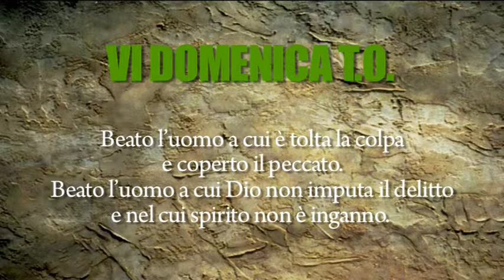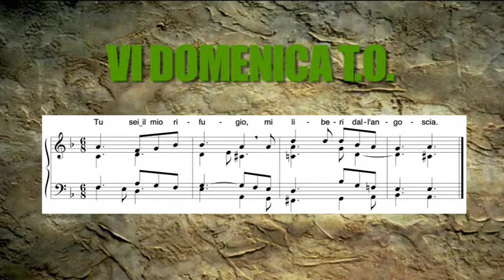Il salmo del perdonato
12PORTE - 12 febbraio 2015: Fu sant’Agostino a identificare quelli che ancora oggi sono conosciuti come i sette salmi penitenziali.
Molti santi, come San Luigi Gonzaga, il patrono dei giovani, avevano la bella abitudine di recitarli spesso.
Una volta si insegnava a pregare con questi salmi per prepararsi al sacramento della confessione o comunque nel momento in cui si aveva consapevolezza di essere in peccato.
In particolare sappiamo che sant’Agostino, il grande convertito, anzi (dovremmo dire meglio) il grande esperto della misericordia di Dio amava ripetere spesso il salmo 32 che ci offre la liturgia di questa domenica.
Ci racconta Possidio, il biografo del santo, che volle che il testo di questo salmo fosse affisso al muro della sua cella, negli ultimi giorni della sua vita, per gustare la gioia e la beatitudine di chi confessa il suo peccato.
Allora ascoltiamone un passaggio.
San Paolo riporta una citazione del salmo nella lettera ai Romani, per mostrare che Dio dona gratuitamente la sua giustizia, non come ricompensa per le opere.
D’altra parte è evidente che Dio non ci dona la sua misericordia perché la meritiamo, ma proprio perché siamo peccatori.
L’unica condizione che pone è che l’uomo la desideri e ne confessi il bisogno.
Forse il motivo che rende speciale questo salmo, e così amato in particolare da Agostino, è il fatto che non è una generica riflessione sul peccato e sul pentimento, ma riporta l’esperienza personale di un convertito.
Purtroppo i versetti cruciali non sono presenti nella liturgia di domenica: Tacevo e si logoravano le mie ossa, mentre ruggivo tutto il giorno.
Giorno e notte pesava su di me la tua mano, come nell'arsura estiva si inaridiva il mio vigore.
Il salmista ripensa alla situazione penosissima della sua coscienza quando “taceva”: avendo commesso gravi colpe, non aveva cioè il coraggio di confessare a Dio i suoi peccati. Un tormento interiore descritto con immagini forti.
Il peccatore sente pesare su di sé la mano di Dio, consapevole che Dio non è indifferente rispetto al male commesso dall’uomo.
Agostino commentava che Dio rende pesante la sua mano nei confronti dell’orgoglioso. La mani di Dio è pesante per umiliare, quanto dolce per sollevare chi è caduto a terra.
E a proposito di questa amara inquietudine del peccatore, San Gregorio Magno diceva: “le sventure aiutano a far capire. Si è attirati verso Dio tanto più in fretta, quanto più non si ha niente a cui aggrapparsi in questo mondo”.
Finalmente il salmista apre il suo cuore con una dichiarazione coraggiosa che sembra riecheggiare nei sentimenti del figliol prodigo della parabola di Gesù.
Ha detto, infatti, con la sincerità del cuore: «Confesserò al Signore le mie colpe». Sono poche parole, ma che nascono dalla coscienza; e Dio risponde subito con un generoso perdono.
Si schiude così davanti al fedele pentito e perdonato un orizzonte di sicurezza, di fiducia, di pace, nonostante le prove della vita.
Noi potremmo applicarlo al sacramento della Riconciliazione. In esso, alla luce del Salmo, si sperimenta la coscienza del peccato, spesso offuscata ai nostri giorni, e insieme la gioia del perdono.
Al binomio «delitto-castigo» si sostituisce il binomio «delitto-perdono», perché il Signore è un Dio «che perdona la colpa, la trasgressione e il peccato» (Es 34,7).
San Cirillo di Gerusalemme insegnava questo salmo ai catecumeni che si preparavano al Battesimo.
«Dio è misericordioso e non lesina il suo perdono... Non supererà la grandezza della misericordia di Dio il cumulo dei tuoi peccati: non supererà la destrezza del grande Medico la gravità delle tue ferite: purché a lui ti abbandoni con fiducia. Manifesta al Medico il tuo male, e parlagli con le parole che disse Davide: “Ecco, confesserò al Signore l’iniquità che mi sta sempre dinanzi”. Così otterrai che si avverino le altre: “Tu hai rimesso il peccato del mio cuore”».